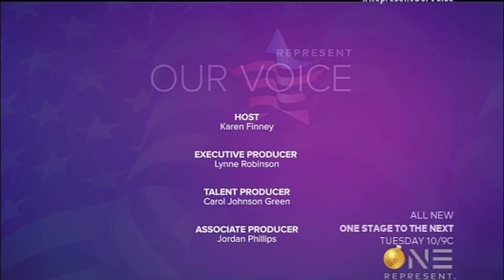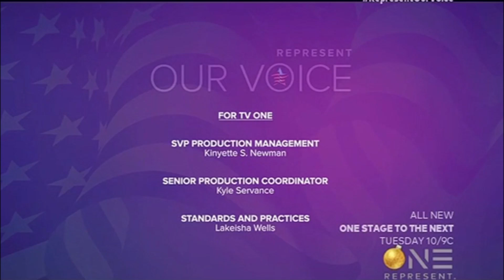Latosha Brown - Represent Our Voice Panel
LaTosha Brown, Black Voters Matter Co-Founder, connected with One Represent to connect with the Represent Our Voice Panel.

VotingRights Legislation BlackVoters, connected with The Situation Room With Wolf Blitzer on CNN to discuss voting rights protections.